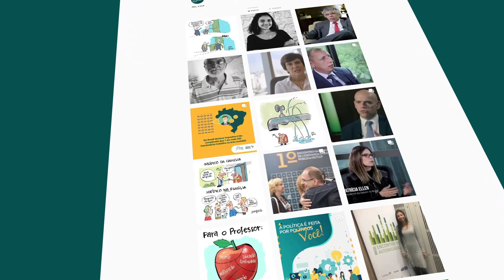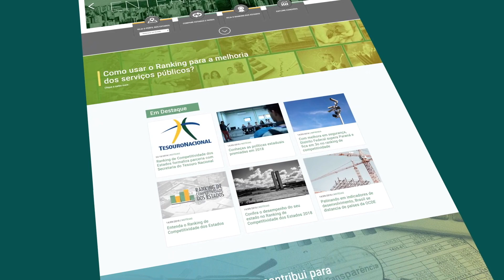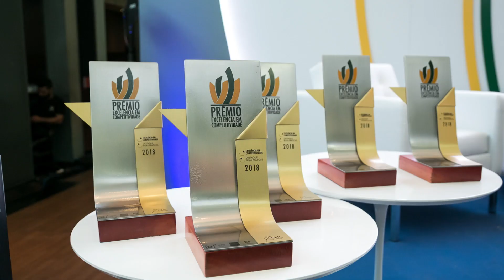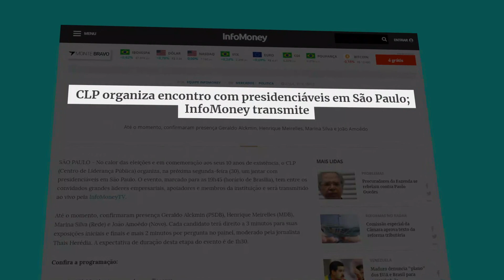CLP - Retrospectiva 2018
2018 foi um ano de grandes testes para o nosso país, e nós do CLP vivemos e acompanhamos tudo isso. Para além do sentimento de polarização, em 2018 conhecemos, desenvolvemos e nos aproximamos de muita gente boa que está focada em fazer do Brasil um país com uma política e uma gestão mais saudável e conectada com a população.

Chegamos à marca de 7.500 pessoas desenvolvidas nos nossos cursos, intensificamos nosso trabalho nos estados e em Brasília em prol de causas que farão o Estado brasileiro melhor. Está  claro para o time CLP o quanto os gestores públicos brasileiros buscam mais formação e o cidadão mais informação.

Em 2019, vamos fortalecer uma rede de líderes públicos que estamos formando há 10 anos e estar ainda ficarmos mais próximos das pessoas que querem ser cidadãos mais ativos na vida política da sua cidade e país. O Brasil precisa de todos nós!

Flickr: centrodeliderancapublica
LinkedIn: CLP - Centro de Liderança Pública